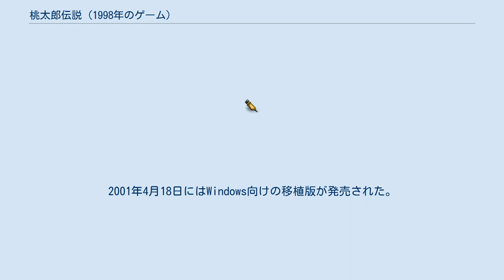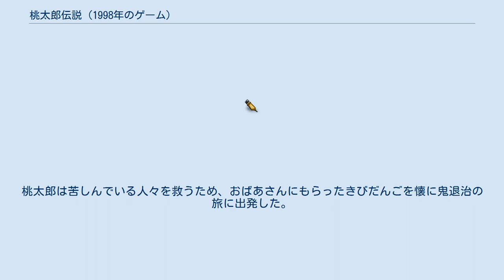桃太郎伝説 (1998年のゲーム)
桃太郎伝説シリーズ 」 桃太郎伝説 (1998年のゲーム) 『桃太郎伝説』（ももたろうでんせつ）は、1998年12月23日にハドソンより発売されたPlayStation用ソフト。
2001年4月18日にはWindows向けの移植版が発売された。
 シリーズ第1作目と同じタイトルだが、リメイク版ではなく内容が大きく異なる。
 『桃太郎伝説』『桃太郎伝説II』『新桃太郎伝説』『桃太郎伝説外伝』の内容をミックスし、新要素を盛り込んだ作品。
開発初期には『桃太郎伝説ミックス』と呼ばれていた。
 ゲーム監督はさくまあきらが務め、イラストは土居孝幸が、音楽はサザンオールスターズの関口和之と『桃太郎電鉄HAPPY』から桃太郎シリーズに参加している宮路一昭が手掛けている。
 初回限定特典として桃太郎電鉄をモチーフとしたトレーディングカードゲーム「桃繰勘定戦」のカード「露天風呂」「キングボンビーの悪行」「阿蘇」の3枚が付属する。
なお同トレーディングカードは再三発売日が延期した後、発売中止となっている。
 むかしむかし、あるところにおじいさんとおばあさんが住んでいた。
ある日、おばあさんが川で洗濯をしていると川上から大きな桃がどんぶらこっこと流れてきた。
おばあさんがその桃を持って帰ると、中から元気な男の子が出てきた。
「桃太郎」と名付けられた男の子はすくすくと大きくなっていった。
そんなある日鬼が島の鬼があちこちの村を襲い始めた。
桃太郎は苦しんでいる人々を救うため、おばあさんにもらったきびだんごを懐に鬼退治の旅に出発した。